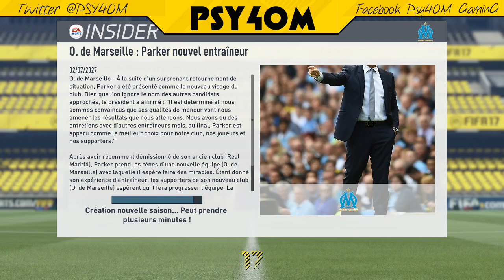FIFA 17 - Carrière Joueur / LA RETRAITE ! 😢#88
Découvre maintenant ma playlist disponible sur Spotify elle sera mise a jour de temps en temps ici ▶️